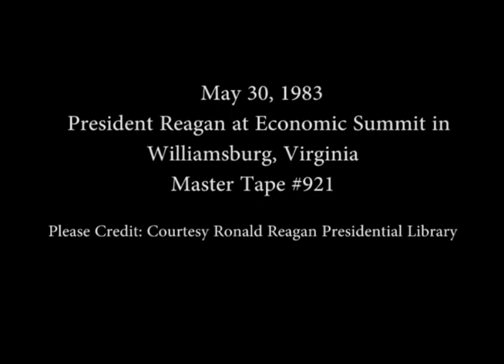President Reagan Photo Opportunity with G-7 leaders at Economic Summit on May 30, 1983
Full Title: Economic Summit. Arrival of Delegates at Bassett Hall. In Garden with Foreign Exchange Students, Bassett Hall Garden Group shot, President Reagan's remarks at Joint Statement (cuts) William and Mary Hall in Williamsburg, Virginia on May 30, 1983

Transcript: N/A

Production Date: 5/30/1983

Access Restriction(s):Unrestricted
Use Restriction(s):Unrestricted